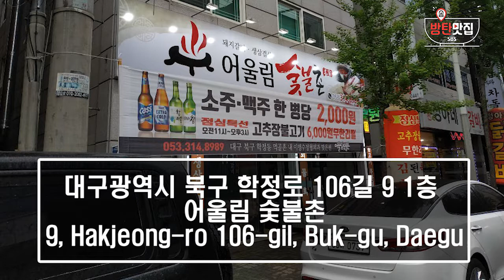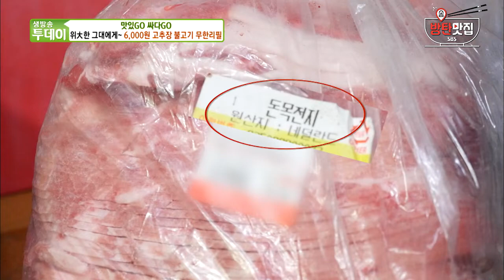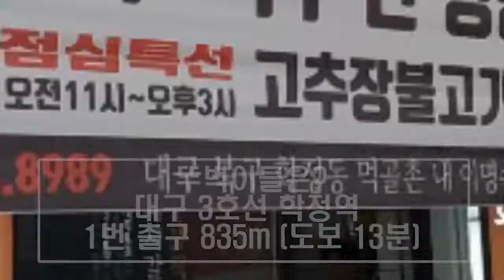방탄맛집ㅣ생방송 투데이 190423 대구 칠곡 고추장 불고기 무한리필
생방송 투데이 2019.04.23 방영
:: 맛있GO 싸다GO - 위大한 그대에게~ 6,000원 고추장 불고기 무한리필 편 ::

고추장 불고기가 무한리필인 것도 모자라 6,000원?
알고 보니 택시기사님들이 인정한 칠곡 기사식당 맛집!
무한리필 고추장 불고기 정식은 점심특선 메뉴니까 시간 잘 맞춰 가야한다는 사실~
더 많은 메뉴와 가격, 주변 볼거리들이 궁금하다면 영상으로 확인하세요!

이곳의 진성리뷰가 궁금하신가요?
솔직한 리뷰 플랫폼 망고플레이트에서 확인하세요!